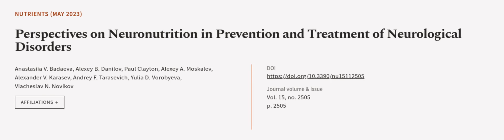Perspectives on Neuronutrition in Prevention and Treatment of Neurological Disorders | RTCL.TV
### Keywords ###

### Article Attribution ###
Title: Perspectives on Neuronutrition in Prevention and Treatment of Neurological Disorders
Authors: Anastasiia V. Badaeva, Alexey B. Danilov, Paul Clayton, Alexey A. Moskalev, Alexander V. Karasev, Andrey F. Tarasevich, Yulia D. Vorobyeva ,and Viacheslav N. Novikov

### Video Timestamps ###
0:00:00 - Summary
0:01:05 - Title
0:01:12 - Outro
0:01:16 - End